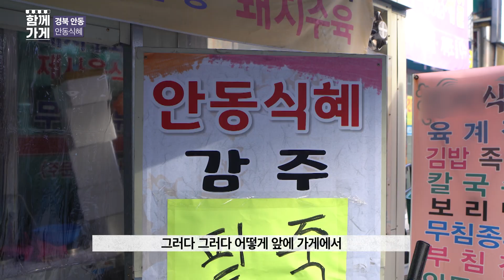[함께가게] 경북 안동시 토석식당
상호 : 토석식당
주소 : 안동시 번영4길10
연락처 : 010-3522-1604